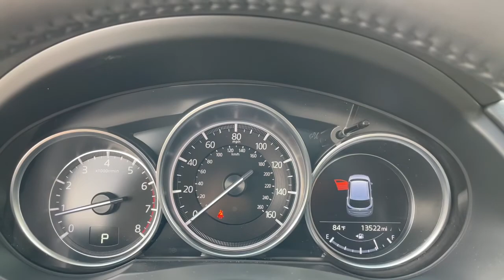2020 Mazda CX-5 Downers Grove, Elmhurst, Naperville, Lislie, Countryside, IL M15512A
Jet Black Mica Used 2020 Mazda CX-5 available in Downers Grove, Illinois at Pugi Hyundai Mazda VW. Servicing the Elmhurst, Naperville, Countryside, Lislie, IL area.

2020 W. Ogden Ave

Odometer is 23999 miles below market average!CARFAX One-Owner. Clean CARFAX.Jet Black Mica 2020 Mazda CX-5 Touring24/30 City/Highway MPG 24/30 City/Highway MPGOne Owner Accident Free Carfax Report, Bluetooth, Awd, CX-5 Touring, AWD, Jet Black Mica, Black Artificial Leather.Awards:* JD Power Automotive Performance, Execution and Layout (APEAL) StudyTouring6-Speed Automatic SKYACTIV 2.5L 4-Cylinder DOHC 16V AWD